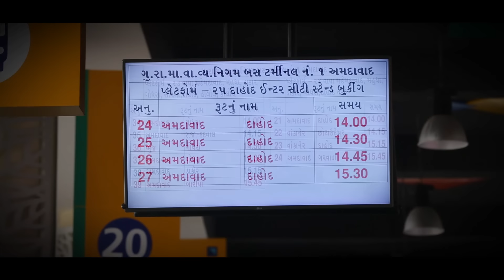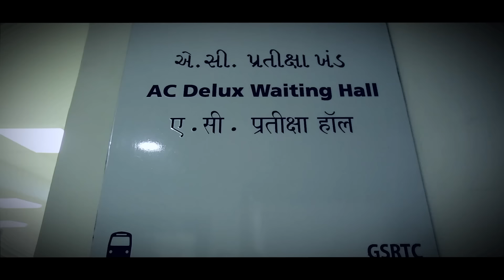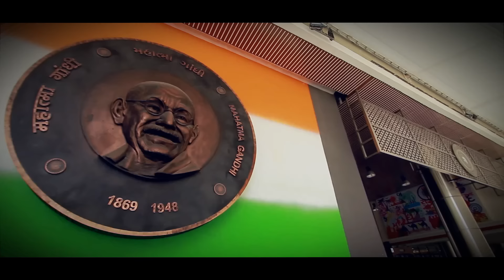GSRTC Bus terminal, Gita Mandir, Ahmedabad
A look at the GSRTC Bus terminal at Ahmedabad, indeed a fine example of PM Narendra Modi's vision of Sabka Sath Sabka Vikas